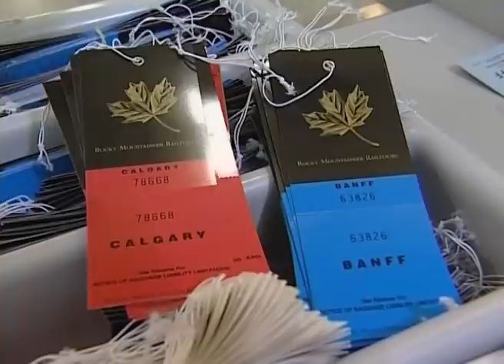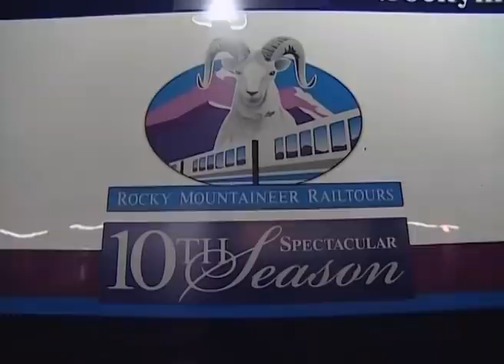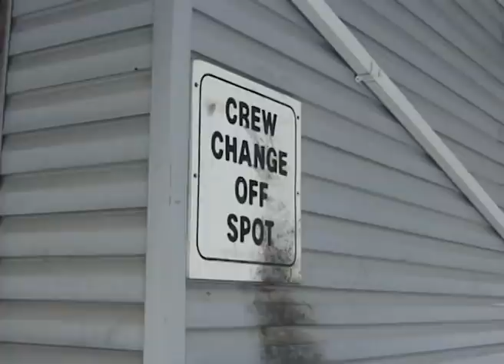World Class Trains - The Rocky Mountaineer - Full Documentary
World Class Trains - The Rocky Mountaineer

Take a trip onboard some of the world's most luxurious, steam, diesel and electric locomotives. Travel through some of the world's most exotic scenery; explore the train; its history and livery. Spend time on the footplate with the driver and enjoy a tour of each train with the guard.

In this special episode step onboard the glorious Rocky Mountaineer.